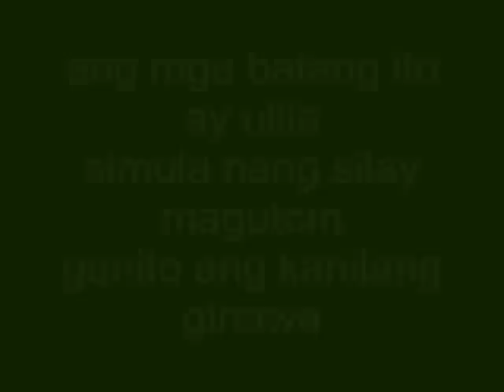Yatap Motug Jerk And Dougie